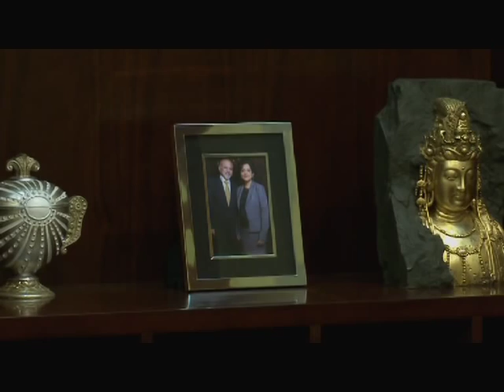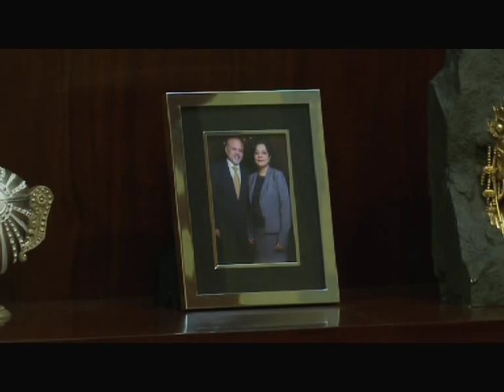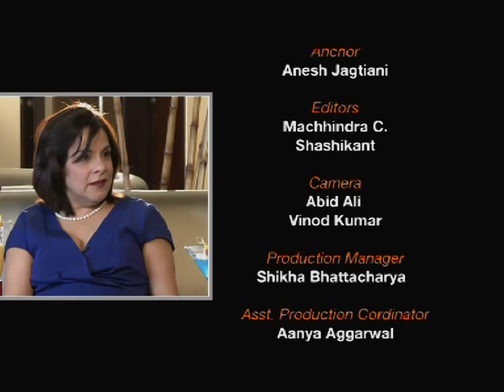TG Epi13 Mickey j seg3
TOPGUNS is produced by Queen Bee Production . TOPGUNS  is a showcase of the success stories of the individuals who have been an integral part of the exponential growth of UAE, which very rightly has been termed as The Land of Opportunity. The show aims at immortalizing the noteworthy role of these Entrepreneurs and Business Leaders. The show deftly unearths the various facets of these TOPGUNS, their journey, their struggles, inspirations, defining moments, and their Leadership quotient. The show gives the viewers a unique window into their lives, their success mantras, how they give back to the community, and the all-important question of what they do once they attain corporate success. RAINBOW TOPGUNS
Powered by AUDI,
Presented by NOKIA.

TOPGUNS is produced by Queen Bee Production. The show encapsulates the journey of successful individuals from the South Asian sub- continent who have made an indelible contribution to business and UAE economy at large.

TOPGUNS  is a showcase of the success stories of the individuals who have been an integral part of the exponential growth of UAE, which very rightly has been termed as The Land of Opportunity. The show aims at immortalizing the noteworthy role of these Entrepreneurs and Business Leaders. The show deftly unearths the various facets of these TOPGUNS, their journey, their struggles, inspirations, defining moments, and their Leadership quotient. The show gives the viewers a unique window into their lives, their success mantras, how they give back to the community, and the all-important question of what they do once they attain corporate success.